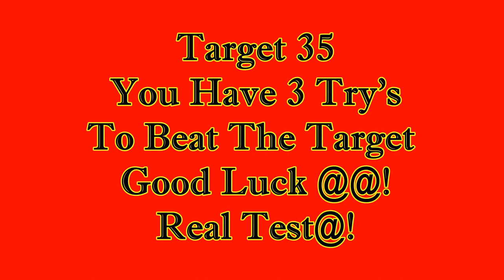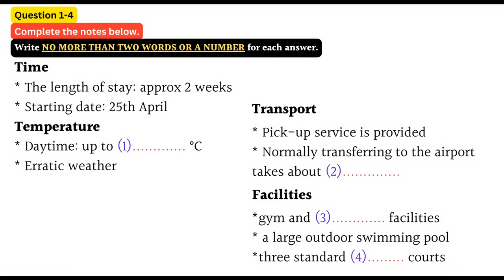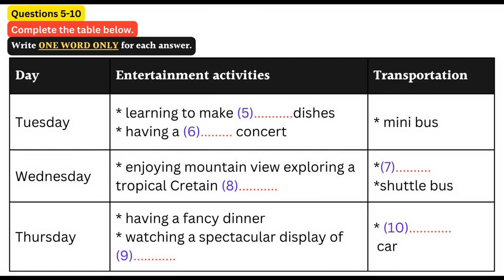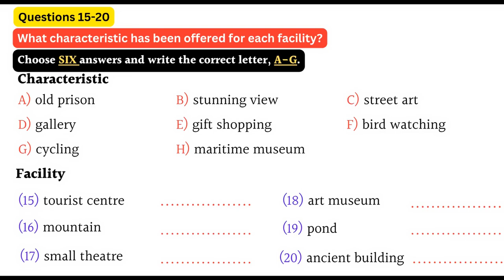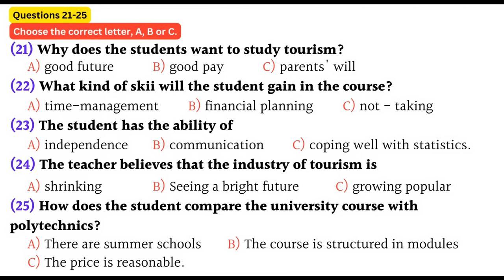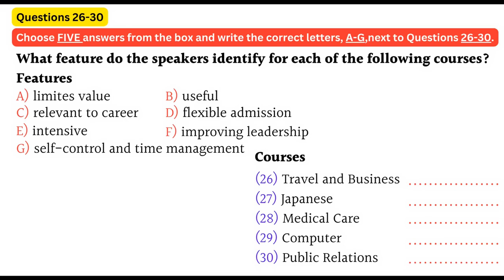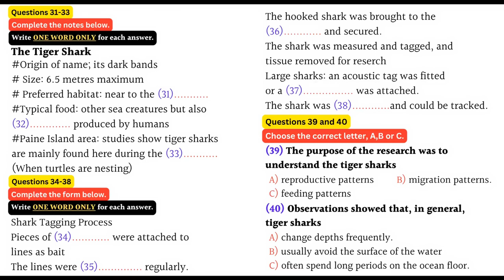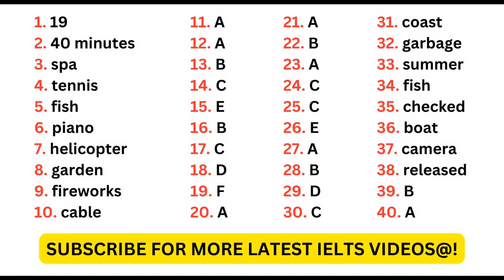IELTS LISTENING PRACTICE TEST 2023 WITH ANSWERS | 20.06.2023